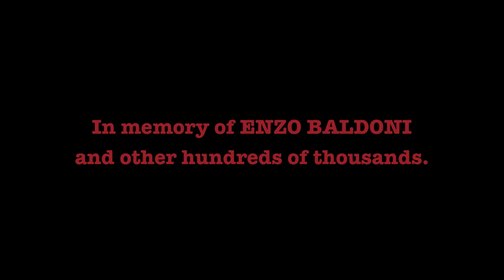Hate and Tears • Iraq, Odio e Lacreme (Nino D'Angelo)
The Iraqi Album. In memory of Italian journalist Enzo Baldoni and other hundreds of thousands who lost their lives in Iraq. - A collage of photographs shot by some of the best reporters in the world, including Abbas, Paolo Pellegrin, Alex Majoli, Thomas Dworzak, Christopher Anderson.